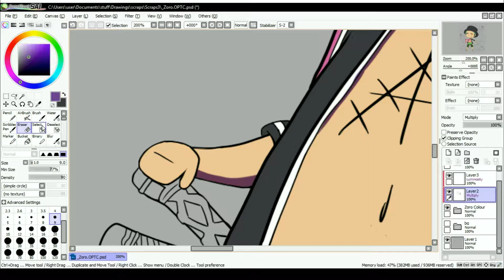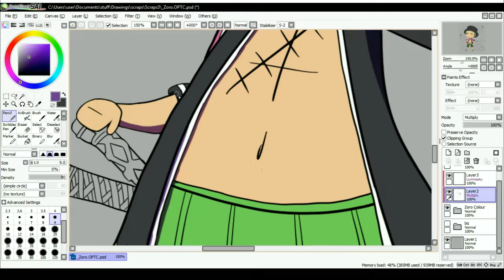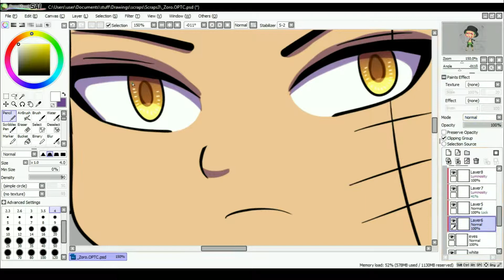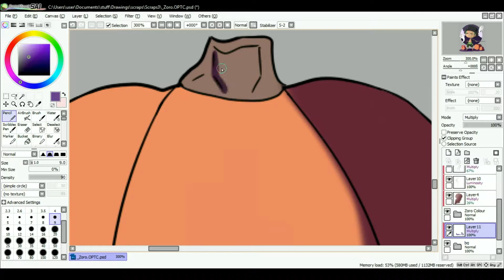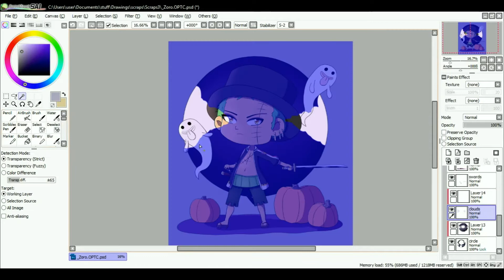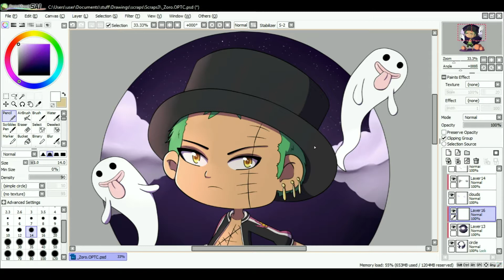【Speedpaint】 - Roronoa Zoro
Tools: Paint tool Sai
Tablet: Wacom Bamboo Fun Tablet Black
Recording: OBS
Editing: VideoPad
Time: 3+ Hours